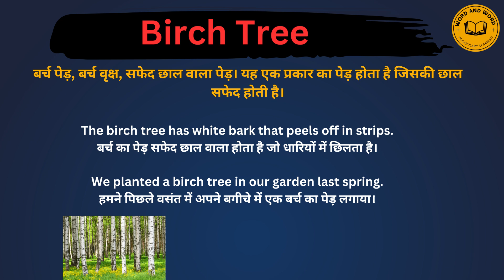Birch tree meaning in Hindi/Birch tree का अर्थ या मतलब क्या होता है.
Birch tree meaning in Hindi.
Birch tree का अर्थ या मतलब क्या होता है.
Birch tree Matlab kya Hota hai.
Birch tree Hindi Meaning.
Birch tree explained in detail.